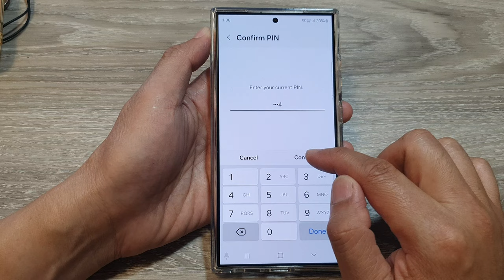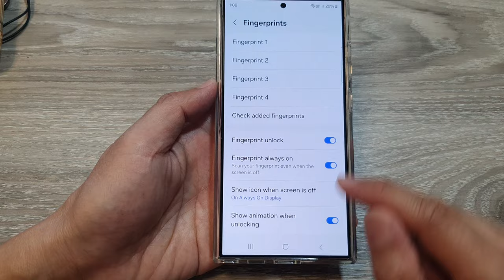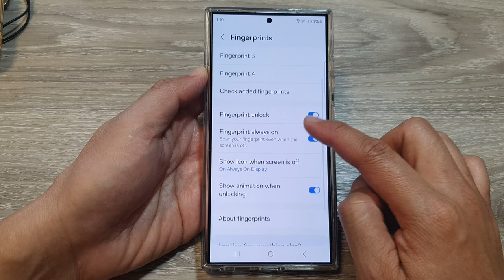Add Fingerprint on Galaxy S24/S24+/Ultra: Step-by-Step Tutorial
Enhance the security and convenience of your Galaxy S24, S24+, or S24 Ultra with fingerprint unlock. Learn how to register and set up a new fingerprint in this easy guide.